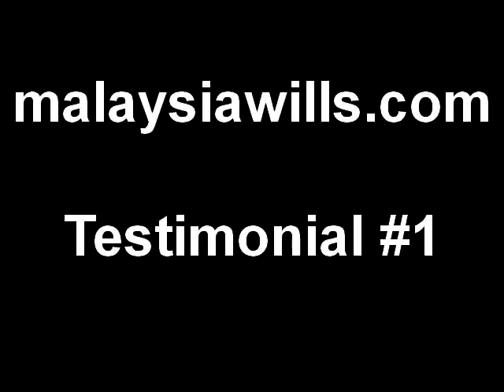Vblog# 44: Evanna golfs in the middle of the day. Testimonial #1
Evanna video blogs thanking her customer, Mr Gan E.T. He is the Managing Director of a company that provides counselling and placement for Malaysians wanting to study overseas, especially in Australia. His company has been around for more than 25 years.

Mr. Gan did his WILL Writing with a lawyer long time ago. He found MalaysiaWills because he and his wife is looking for something meaningful and extra to give to their grandchildren.
He wanted to setup a Private Trust for his grandchildren.
It is for their future education and maybe business startup capital.

Evanna Q: What is the purpose of you setting up Private Trust ? Most people would give to their children and rely on their children give to their grandchildren.
Mr. Gan A: The additional financial monies is meant to be a SURPRISE for our grandchildren.It will come in very handy one day if they need it one day. We love them. They are what my wife and I look forward to everyday ...

Evanna Q: How do you find MalaysiaWills service ?
Mr. Gan A: Evanna has been very helpful and we fell quite at eased of the information that she had given us and. We feel quite relaxed that we know that Evanna is handling our estate planning and I do not need to
run around looking for informations. My wife and I can spend more time playing golf or go to the gym ...

If you want to voice your opinion or if you don't care for Evanna's comments please email your feedback to for all the Evanna Video Blogs.